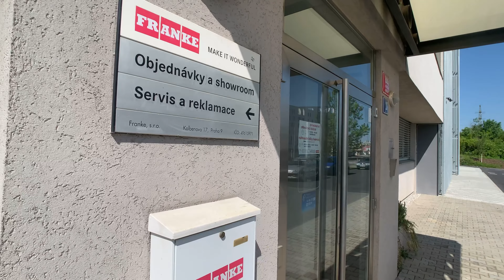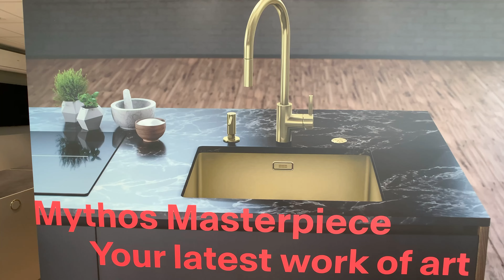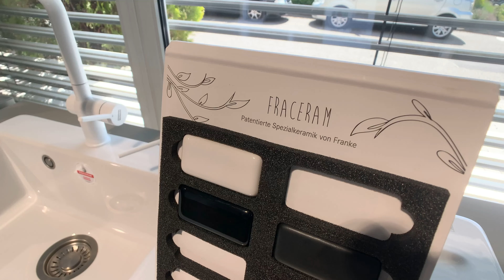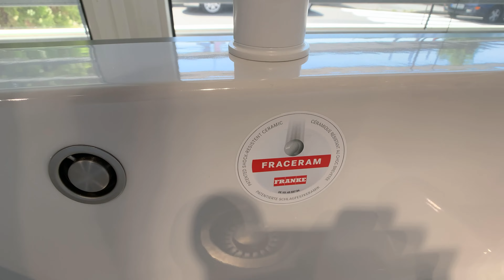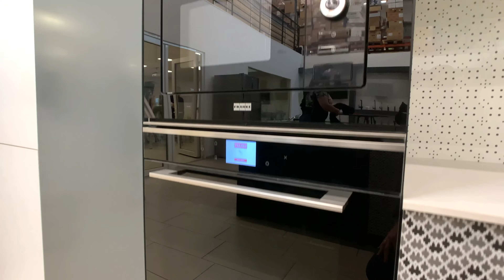Franke školení na kuchyňské baterie, dřezy, odsavače par a vestavné spotřebiče | ElektroCZ.com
Připojte se k nám a podívejte se na záznam z našeho úžasného školení s Franke! Prozkoumáme kuchyňské dřezy, baterie a také vestavné spotřebiče, jako jsou varné desky, varné desky s integrovaným odsavačem par, pečicí trouby, myčky nádobí a odsavače par. Získejte cenné informace, profesionální rady a tipy od odborníků, abyste mohli vylepšit svou kuchyni a užívat si maximální pohodlí a efektivitu ve vašem domově.

Navštivte nás na některém z našich showroomů ať už v Praze, Českých Budějovicích či v Bratislavě a my Vám rádi s výběrem spotřebičů Franke.